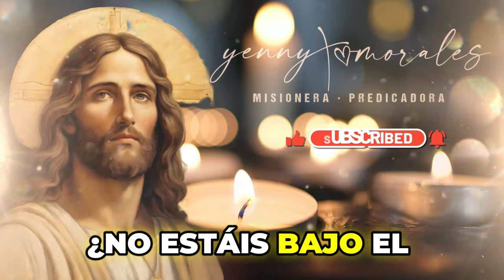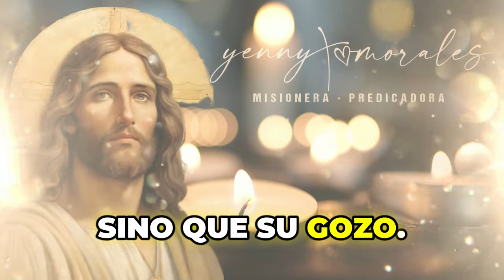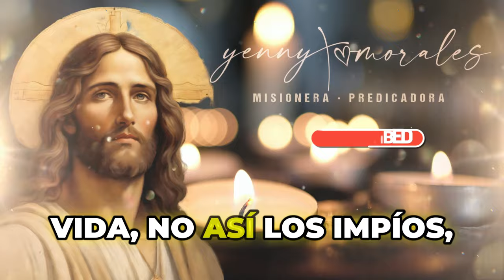🔴EVANGELIO DE HOY, MIERCOLES 16 DE OCTUBRE 2024.